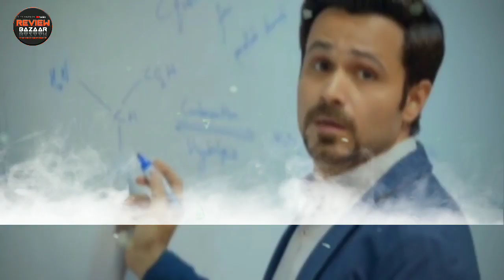The Body Box Office Collection, The Body 1st Day Collection, Emraan Hashmi, Rishi Kapoor,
The Body Movie Collection